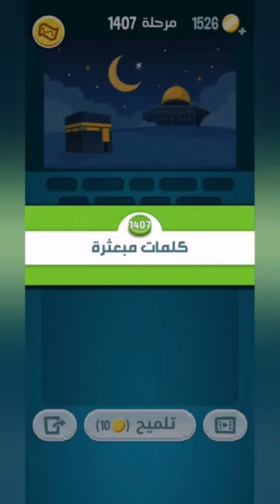كلمات كراش 1407 - كلمة كراش 1407 - حل كلمات كراش 1407